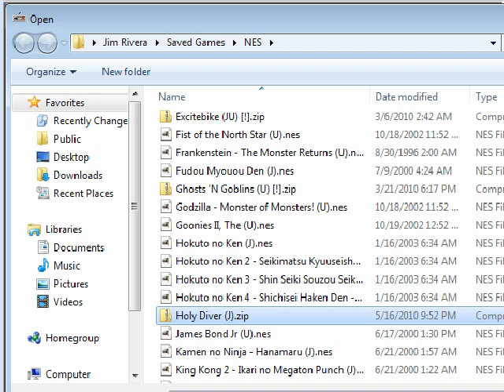Don't Drink and Play: Holy Diver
in memory of Ronnie James Dio